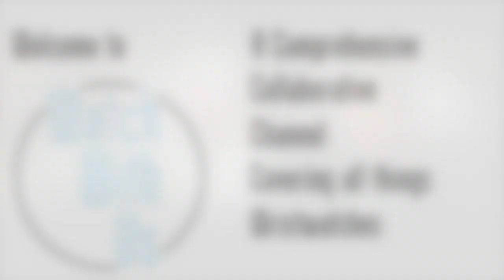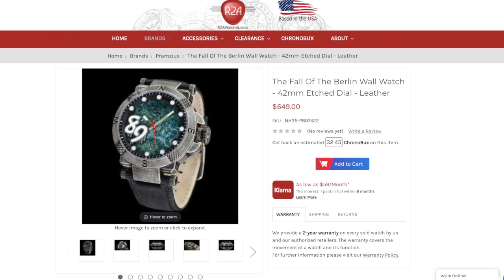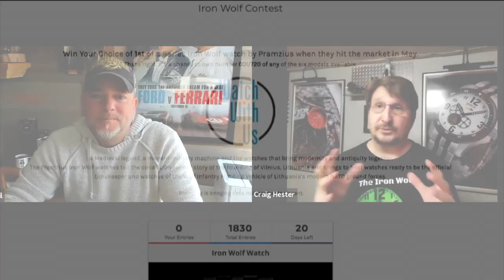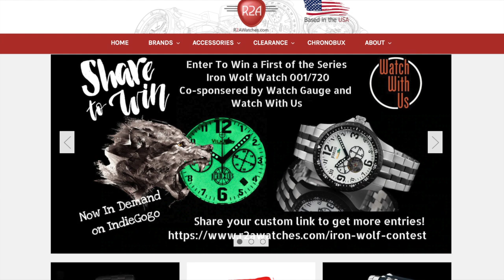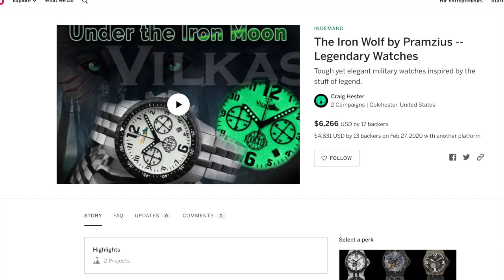John Talks Watches with Craig Hester of Pramzius Watches - Plus a GIVEAWAY!!!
Craig Hester has been a mainstay of the Watch Industry here in the United States for many, many years!  Most notably, he is know for importing watches from Eastern Europe with brands like Vostok Europe, Tsikolia, Sturmanskie & Gagarin, and others!

Craig's personal Brand Pramzius made some headlines when they released the "Fall of the Berlin Wall Watch".  A huge success, the Berlin actually had pieces of the Berlin Wall incorporated into the watch!

Well Pramzius is in the midst of their third release, the Iron Wolf.
A military inspired watch which pays homage to the fabled Iron Wolf that came to Gediminas in a dream.  A dream that led to the creation of the great city of Vilnius built on the Vilna river.  An IFV that is essential in the Lithuanian NATO ground forces arsenal.

The Iron Wolf Watch is available in 6 executions.  3 dial variants, and each dial is available in either a quartz chronograph or an automatic 'open heart'.

Currently on Indiegogo, and after being fully funded on Kickstarter, the Iron Wolf is only about 6 weeks from delivery (from the time of this video posting).

Additionally, Craig has created a contest for you, the WatchWithUs viewers!
Enter for your chance to win!
Once you enter, you'll be given a unique link.  If you share that link, for every person that enters via your link, you will gain additional entries into the giveaway!

Be sure to visit the Indiegogo campaign and purchase your own Iron Wolf!